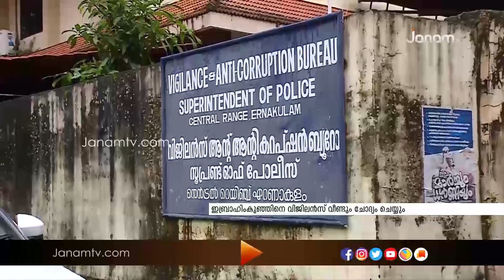മുൻമന്ത്രി വി കെ ഇബ്രാഹിംകുഞ്ഞിനെ വിജിലൻസ് വീണ്ടും ചോദ്യം ചെയ്യും